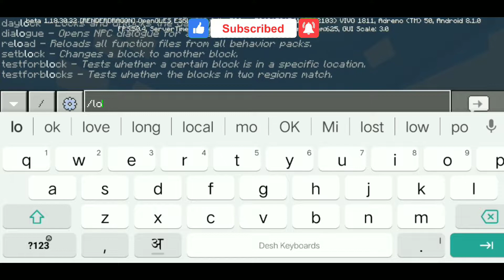Minecraft Pe 1.18.30.32 New Beta Version Releasd | Ancient city & Warden